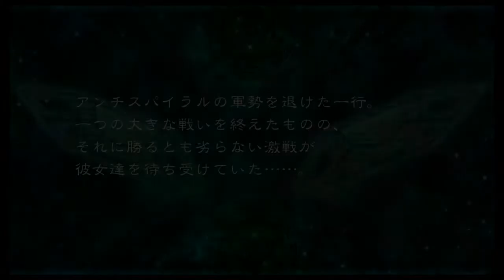Super Robot Taisen X Bonus Scenario Gameplay (Scenario 41 Clear)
Miss X-Cross Contest